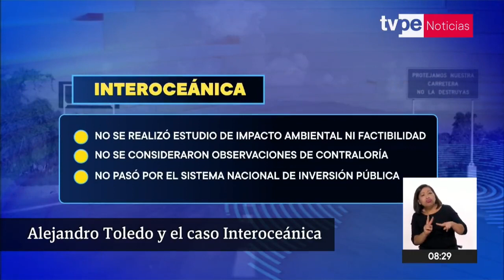Alejandro Toledo y la carretera Interoceánica: conoce el caso por el cual es extraditado